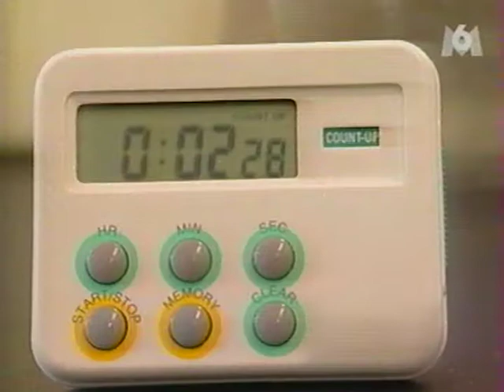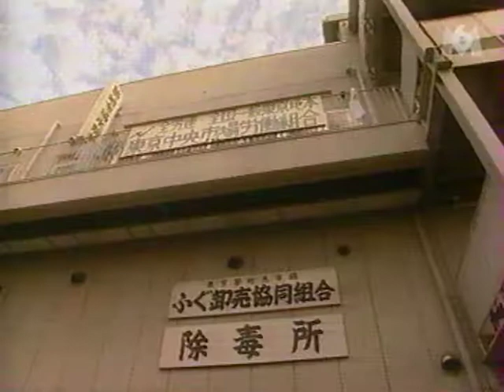DOCUMENTAIRE JAPON "FUGU : LE POISSON LE PLUS DANGEREUX DU MONDE (2000)"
Le fugu, le poisson le plus dangereux du monde ! Pourquoi ? à cause des toxines ultra mortelles qu'il contient. Mais le fugu reste quand même une énigme dans le monde du vivant. En effet, le poison que son corps contient ne lui sert ni à attaquer, ni à se défendre. C'est une bizarrerie de la nature.

Au Japon, le fugu est un met très recherché par les amateurs de poisson. Seuls restaurateurs qui ont reçu une formation spéciale pour le découper ont le droit de leur servir à leur clients. Malheureusement, on échappe pas aux éternels inconscients qui pêchent et préparent eux-même le fugu et qui en meurent...faute de savoir le découper correctement !

COMMENTEZ
LIKEZ
CLIQUEZ SUR LA CLOCHE POUR NE PAS RATE LA SUITE !